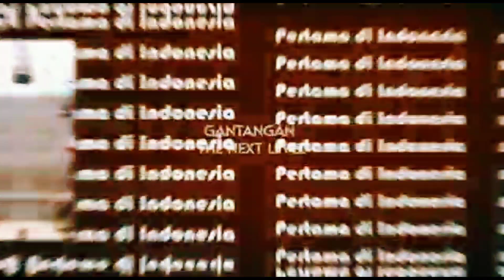MASTERPIECE ARENA | MB BONGIL MR. DIDI BELUM HOKI DI KELAS WARRIOR C, TAPI BANYAK YANG NAWAR YA!?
MASTERPIECE ARENA | MB BONGIL MR. DIDI BELUM HOKI DI KELAS WARRIOR C, TAPI BANYAK YANG NAWAR